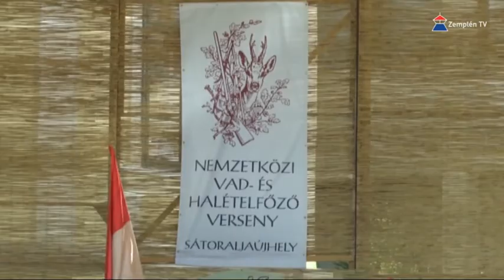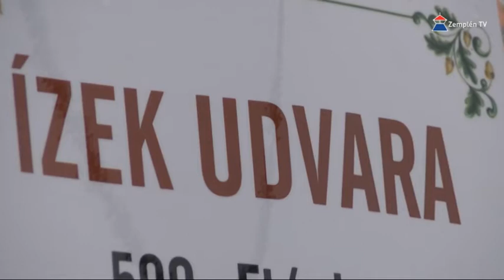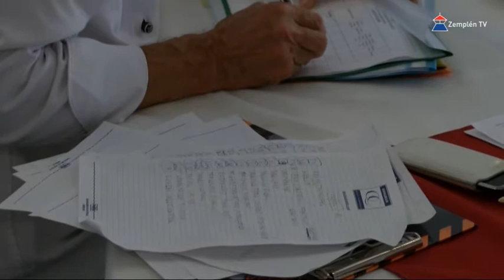XIV. Nemzetközi Vad- és Halételfőző Verseny Sátoraljaújhelyen